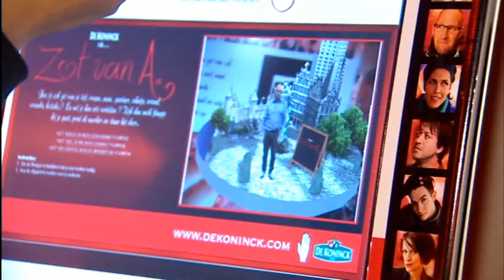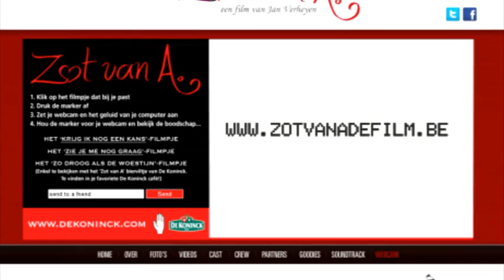Brouwerij De Koninck brengt acteurs Zot van A in je huiskamer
Primeur voor België : Release van film ondersteund door innovatieve en virale Augmented Reality campagne

In samenwerking met Kinepolis Film Distribution en Eyeworks heeft Brouwerij De Koninck een uniek platform opgezet om de film 'Zot van A' van Jan Verheyen een extra dimensie te geven. Via het De Koninck bierviltje, verspreid op meer dan 1 miljoen exemplaren, kan je immers op een onwerkelijke virtuele wijze een aantal acteurs uit de film via je webcam bij je thuis brengen.

Op elk bierviltje staat een marker afgebeeld. Je neemt het bierviltje mee naar huis, surft naar en zet je webcam en het geluid van je computer aan. Als je het bierviltje met de marker voor je webcam houdt, verschijnt Jan Van Looveren, Barbara Sarafian of Koen De Graeve in levende lijve én in 3D op het bierviltje van De Koninck.

De marker wordt ook verspreid via aankondigingsadvertenties van 'Zot van A' en kan je downloaden en printen op de website zelf.

Volgens de laatste cijfers blijkt de virale campagne aan te slaan. Na een paar weken hebben maar liefst 5.000 bezoekers de augmented reality filmpjes bekeken.

Dit technologisch hoogstandje is een concept en creatie van reclame-agentschap Yellow Submarine in nauwe samenwerking met het cross media productiebureau Mojuice.